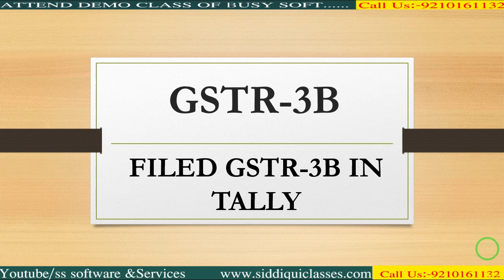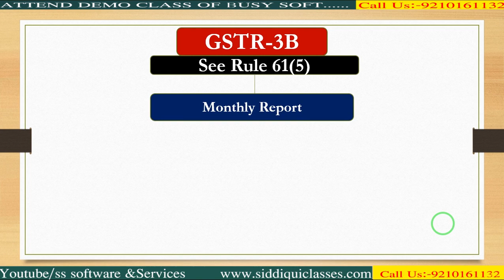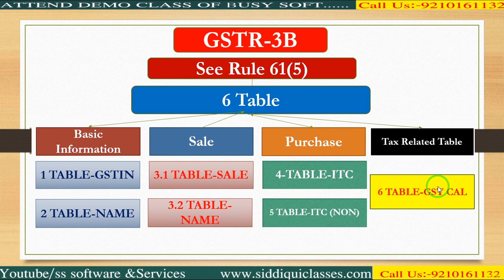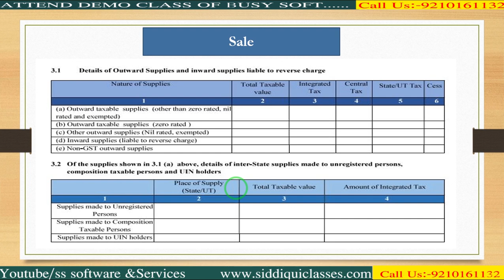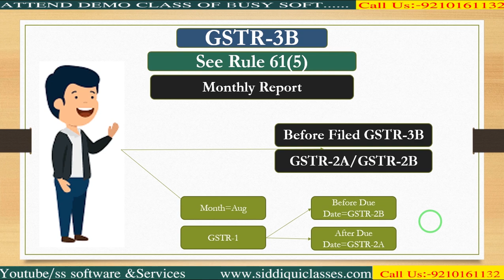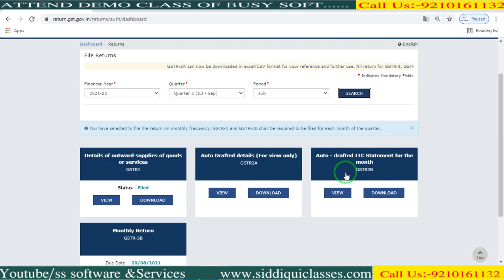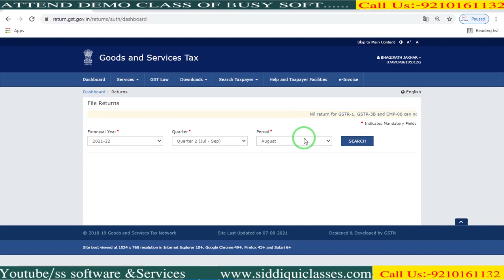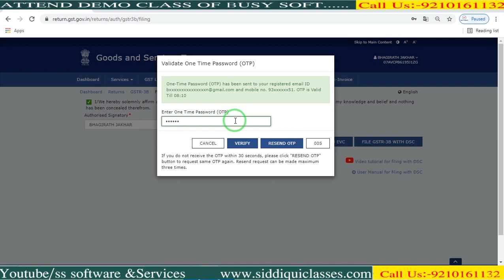#26|अब GSTR-3B FILED करे |TALLY PRIME की मदद से|LIVE DEMO|TALLY PRIME से खुद FILED करे GSTR-3B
GSTR-3B Report in Tally Prime
Form GSTR-3B is an interim return form the GST dealers with regular registration should use, to file monthly returns. From TallyPrime, you can generate GSTR-3B, export the data in the JSON format, and upload it to the portal to file the returns. You can also view GSTR-3B report in TallyPrime with the tax computation details. This report can be changed to the return format view (specified/prescribed by the department) with the click of a button.

The triangulation design of the GSTR-3B report in TallyPrime helps you with:
Verification: You can check the transactions that are included in the returns and also that are not included as they are not relevant. In addition, you can view the list of transaction that are relevant but not added to returns due to errors in vouchers. And you can correct these errors using the different error resolution options to include them in the returns. Transactions which were flagged as exceptions but accepted by you as is to include in returns can be seen in Vouchers Accepted As Is report.

You can also analyse the values in each table. Drill down from any row to get the break-up of the value. You have detailed view at every level of the drill down. You can go up to the voucher level and make changes, as required. This gives you complete control on every transaction that is included in different tables of GSTR-3B returns.

Generate returns for any period: Once you are satisfied with the details of your transactions, you can generate a return file in the JSON or MS Excel format, or fill the details directly on the portal. After filing the returns, to ensure GST compliance, you have to match the information in your books with the data on the GST portal. Using the status reconciliation feature in GSTR-3B report, you can mark the status of each transaction based on the online status. You can thereby track the status of the uploaded transactions without visiting the portal.

Open GST Portal: The GSTR-3B report in TallyPrime also provides a direct link to the GST portal. You only have to click the Open GST Portal button to open the GST portal directly in the browser.

 How to file GSTR3B With Tally Prime Live Filing | how to file GSTR 3B| File GSTR-3B From Tally Prime
GST Returns In Tally Prime | All GST Returns in Tally Prime | GSTR-1, GSTR-3b, GSTR-4, Cmp-08

HOW TO EXPORT GSTR 3B IN EXCEL IN TALLY PRIME |

HOW TO SEE & UNDERSTAND GSTR-3B RETURN IN TALLY PRIME | GSTR-3B REPORTS KESE DEKHE TALLY PRIME ME

How to File GSTR3B from Tally Prime | GSTR3B Monthly Return Filing Procedures in Detail

Tally Prime se GSTR1 And GSTR3B kaise Tayar Kre | how GSTR1 And 3B Direct Upload From Tally Prime

How to file GSTR3B With Tally Prime |how to Generate gstr 3b json file from tally Prime

View GSTR-3B report in TallyPrime

How can I use Gstr 3B in Tally prime?

How do I file GST in Tally prime?

What is Tally prime?

What is Gstr 3B details?

how to export gstr 3b from tally prime to excel
tally prime gstr-3b excel utility download
how to reconcile gstr 2b in tally prime
how to export gstr-1 from tally prime to excel
gstr 3b excel utility v4.3.xlsm download